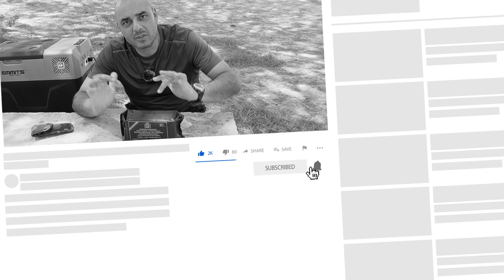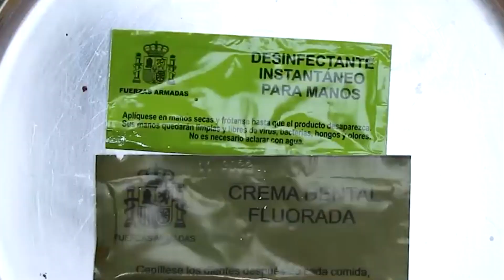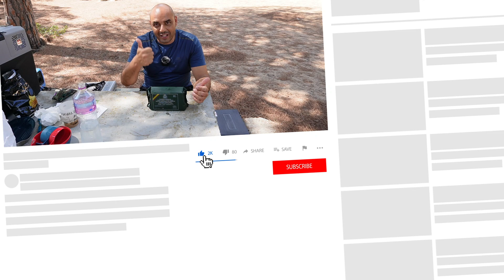Así son las raciones de combate de las Fuerzas Armadas. MRE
En este video os muestro las raciones de campaña también conocidas como raciones de combate o kit de comida de supervivencia MRE

Link Ebay de las raciones
-Nevera EMMITS
-Bluetti EB70
-Kit cuberteria 2 personas
-Cubiertos multiusos militares

Echa un vistazo a mi escaparate de Amazon

Material que utilizo para grabar:

-Cámara principal: Sony ZV-E10
-Cámara secundaria: Gopro hero 11
-Cámara de bolsillo Osmo pocket
-Gran angular para Osmo Pocket
-Trípode profesional de aluminio
-Dron Mavic Mini 2
-Micrófono inalámbrico Synco G1
-Trípode flexible

Comprando estos artículos a través de estos enlaces, colaboras a que el canal pueda seguir creciendo, sin que a ti te cueste mas.